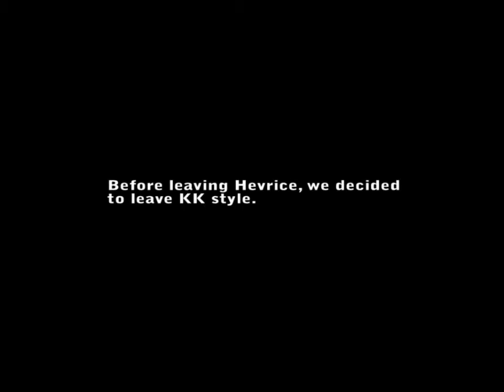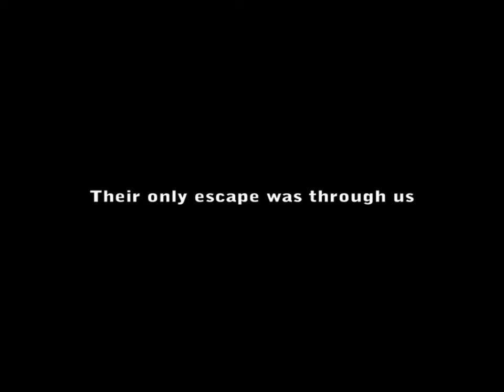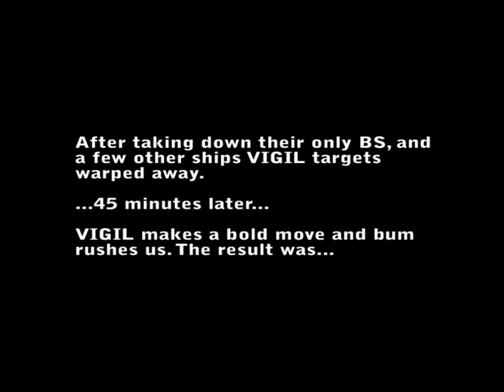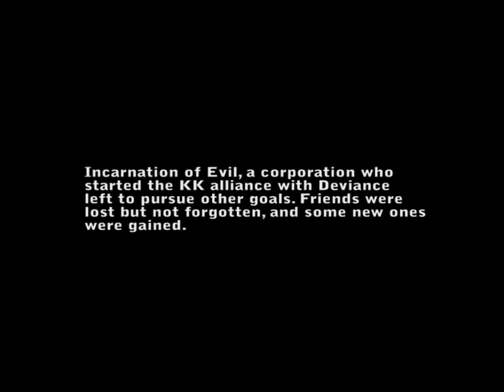Eve Online: Say Goodbye to Hevrice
The Karnal Knowledge Alliance says goodbye to INCA and moves to a new system. But before leaving, they say goodbye KK style.